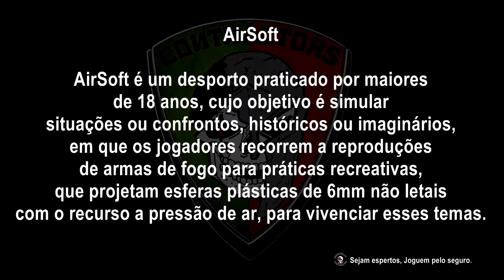BANG! BANG! | CONTRACTORS | AIRSOFT PORTUGAL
Hoje trazemos para vocês um video do jogo no campo ALVOR da equipa portuguesa AL-CAVEIRAS, espero que gostem.

Today we bring you a video of the game on the ALVOR field of the Portuguese team AL-CAVEIRAS, I hope you like it.

Filmed by: MOSFET
Edited by: MOSFET

Se gostares e tiveres intenção de ajudar é simples
If you like and you have desire to help is simple

AS NOSSAS PARCERIAS / OUR PARTNERS

Intro Edited by: IMMO & MIKEL